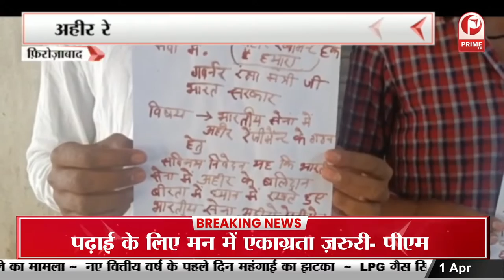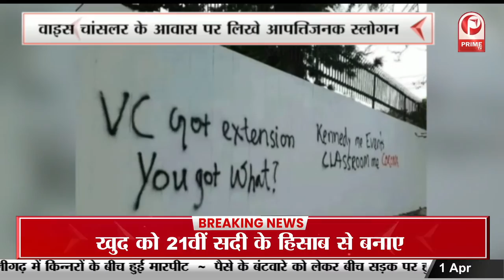Kashmiri Files For Police : फिल्म से कितना बदलेगा पुलिस वालों का माइंड || Prime Tv